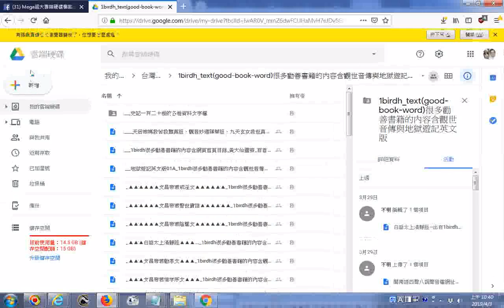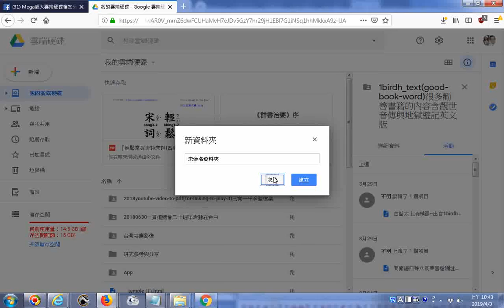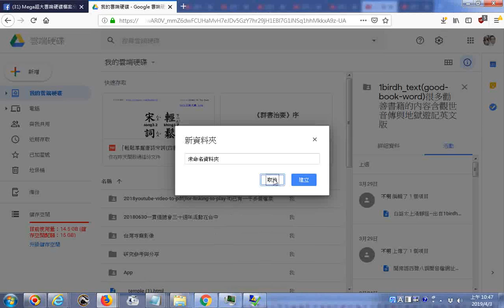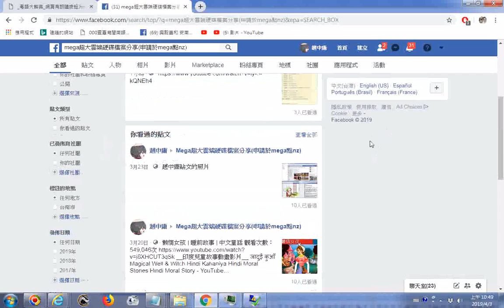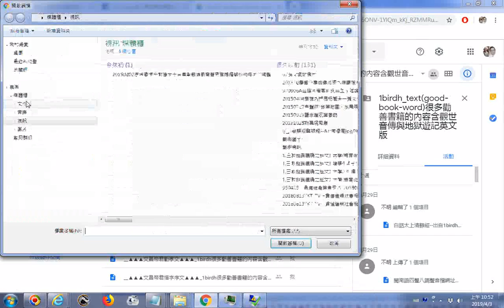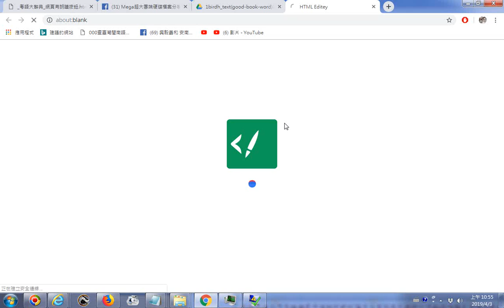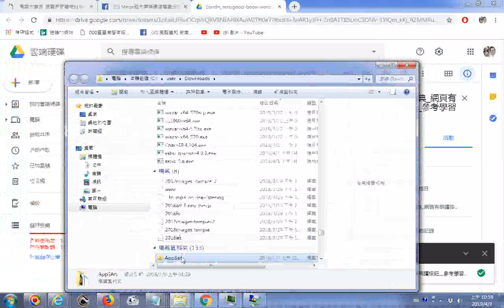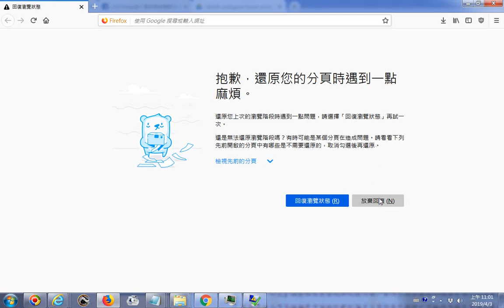粵語大辭典 網頁有朗讀按鈕 參考學習測試20190403